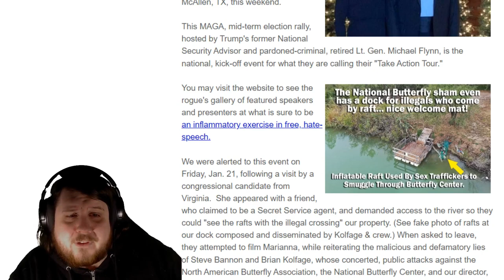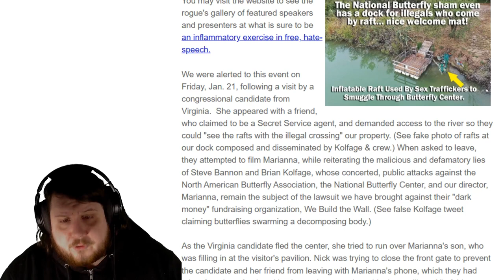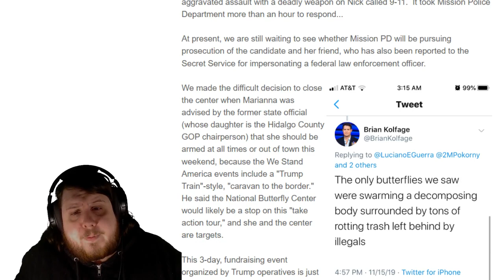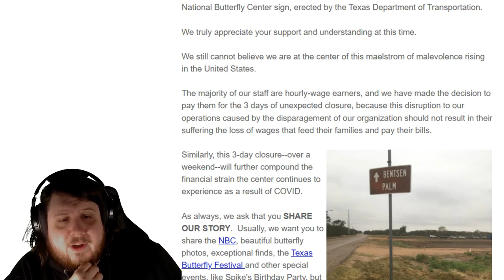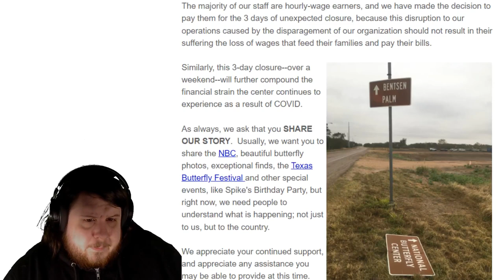We Stand America Event Forces National Butterfly Center Closed Due To Threats - Take Action Tour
MAGA nuts are now threatening the National Butterfly Center due to their far right fake conspiracy theories.

The closure message -

"We are writing to let you know the National Butterfly Center will be closed Friday, Jan. 28 - Sunday, Jan. 30, due to credible threats we have received from a former state official, regarding activities planned by the We Stand America event, taking place in McAllen, TX, this weekend.

This MAGA, mid-term election rally, hosted by Trump's former National Security Advisor and pardoned-criminal, retired Lt. Gen. Michael Flynn, is the national, kick-off event for what they are calling their "Take Action Tour."

We were alerted to this event on Friday, Jan. 21, following a visit by a congressional candidate from Virginia.  She appeared with a friend, who claimed to be a Secret Service agent, and demanded access to the river so they could "see the rafts with the illegal crossing" our property. (See fake photo of rafts at our dock composed and disseminated by Kolfage & crew.) When asked to leave, they attempted to film Marianna, while reiterating the malicious and defamatory lies of Steve Bannon and Brian Kolfage, whose concerted, public attacks against the North American Butterfly Association, the National Butterfly Center, and our director, Marianna, remain the subject of the lawsuit we have brought against their "dark money" fundraising organization, We Build the Wall. (See false Kolfage tweet claiming butterflies swarming a decomposing body.)

As the Virginia candidate fled the center, she tried to run over Marianna's son, who was filling in at the visitor's pavilion. Nick was trying to close the front gate to prevent the candidate and her friend from leaving with Marianna's phone, which they had taken from her after knocking her to the ground outside the pavilion.  All of this was caught on our security cameras, and the visitor who witnessed the attempted aggravated assault with a deadly weapon on Nick called 9-11.  It took Mission Police Department more than an hour to respond...

At present, we are still waiting to see whether Mission PD will be pursuing prosecution of the candidate and her friend, who has also been reported to the Secret Service for impersonating a federal law enforcement officer.

We made the difficult decision to close the center when Marianna was advised by the former state official (whose daughter is the Hidalgo County GOP chairperson) that she should be armed at all times or out of town this weekend, because the We Stand America events include a "Trump Train"-style, "caravan to the border."  He said the National Butterfly Center would likely be a stop on this "take action tour," and she and the center are targets.

This 3-day, fundraising event organized by Trump operatives is just too similar to the 3-day Wall-o-thon organized by Bannon, Kolfage and Tommy Fisher, in celebration of their first, private border wall project (prior to their Mission project,) that likely incited the Wal-mart Massacre in El Paso.

We simply cannot risk the safety and lives of our staff and visitors during this dangerous time.

As if we needed further confirmation of the violent sentiment being stirred up against us, this morning, as we drove to work, we found someone had ripped down the National Butterfly Center sign, erected by the Texas Department of Transportation.

We truly appreciate your support and understanding at this time.

We still cannot believe we are at the center of this maelstrom of malevolence rising in the United States.

The majority of our staff are hourly-wage earners, and we have made the decision to pay them for the 3 days of unexpected closure, because this disruption to our operations caused by the disparagement of our organization should not result in their suffering the loss of wages that feed their families and pay their bills.

Similarly, this 3-day closure--over a weekend--will further compound the financial strain the center continues to experience as a result of COVID.

As always, we ask that you SHARE OUR STORY.  Usually, we want you to share the NBC, beautiful butterfly photos, exceptional finds, the Texas Butterfly Festival and other special events, like Spike's Birthday Party, but right now, we need people to understand what is happening; not just to us, but to the country.

We appreciate your continued support, and appreciate any assistance you may be able to provide at this time.

With gratitude and great sadness,

Everyone at the National Butterfly Center"